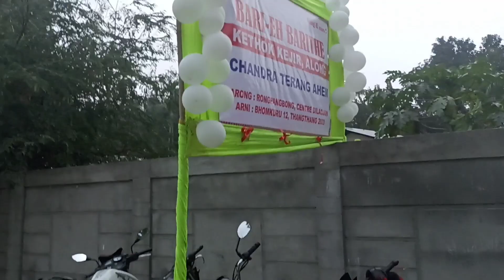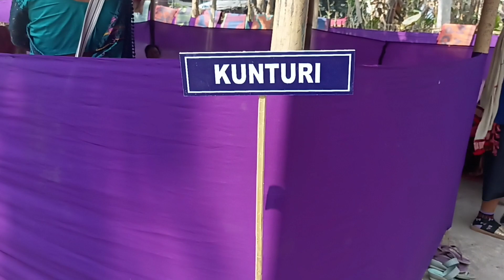Barithe karkli k dun||Rongpangbong sangti hidi🥰